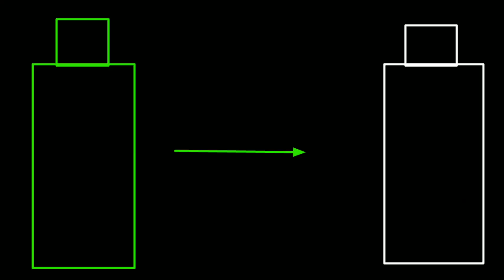Modified cars in india are Legal